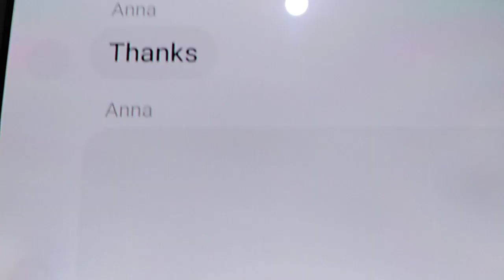Whisper in the air ( songwriter : Allan Adlawan Obeso)